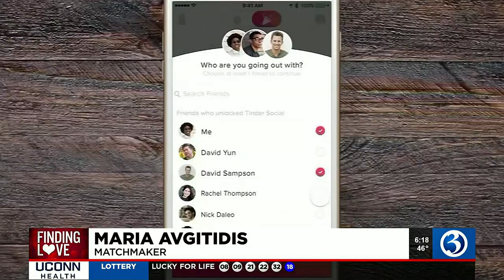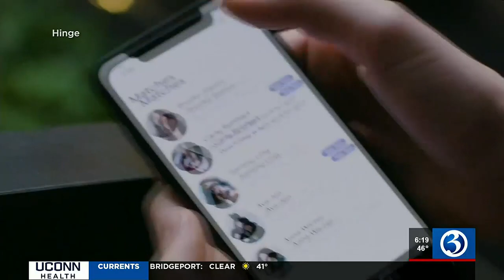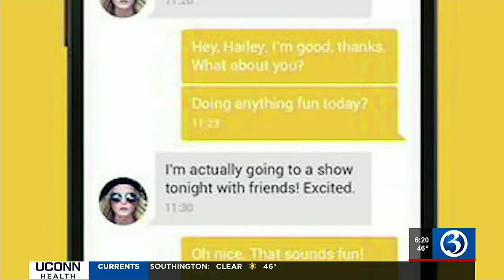Using dating apps to find love in 2023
If you’re single in 2023, you might feel that deeply. Dating can be tough. But is all lost?